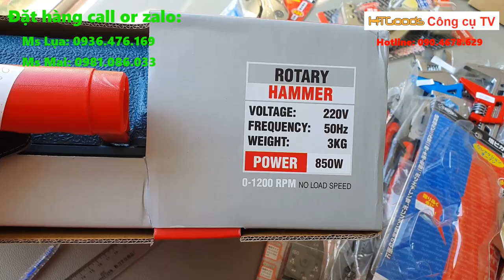FULL Dụng cụ đồ nghề ĐIỆN NƯỚC anh em cần có. Electric and water repair kit.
Công cụ TV gửi tới anh em các dụng cụ để anh em mua sắm làm nghề Điện - Nước.
 - Dao cắt ống nhựa PVC nhật bản - VK63N - VK42N - VK34N
 - Kìm cắt dây điện, tuốt dây và ép cos dây điện TAP-1
 - Bộ lục giác 9 chi tiết
 - Mỏ lết MAN200, MAN300, MAN375 hãng Super/Nhật bản
 - Kìm kẹp ống - Kìm mỏ quạ
 - Kìm cá sấu DT250E, DT600E, DTA250E, DTA300E, DTA100E
 - Mỏ lết thông minh MFTN68A - MFTR68A
 - Búa nhựa và búa nguội
 - Tô vít Futuro
 - Dao dọc giấy Neriox
 - Khò nhiệt
 - Bộ kìm cắt thông dụng
 - Máy khoan bê tông Ronix